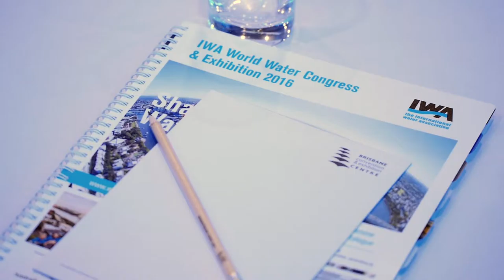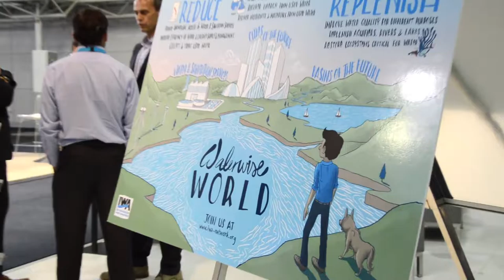The Sustainable Development Goals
With the adoption of the Sustainable Development Goals, an unprecedented opportunity for ‘water’ has emerged. The goals are ambitious to say the least, yet provide a new framework for water professionals to lead on its implementation. How are we going to shape the world’s water future and create new sustainable and resilient water realities? How do we use this opportunity to create a truly water wise world?